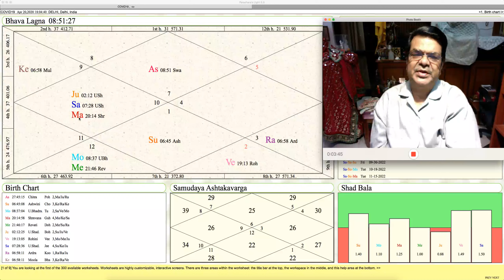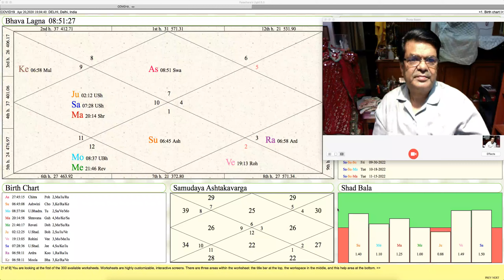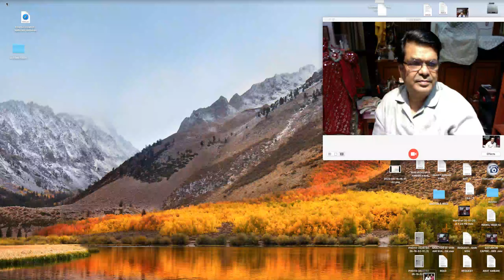COVID19 - THE PATH AHEAD AND THE INTERNATIONAL IMPACT IN AUGUST/SEPTEMBER -BHRIGU NADI ASTROLOGY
VIDEO TOPIC:

Dr. Shanker Adawal's Profile

Dr. Adawal's research work and articles